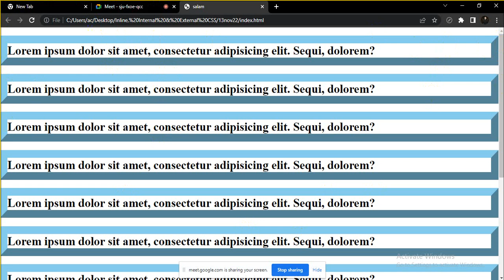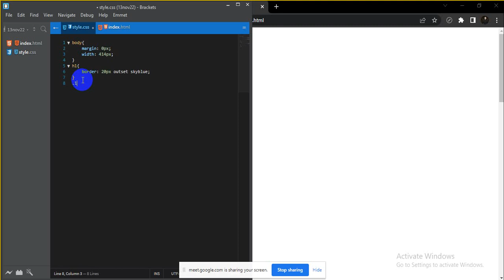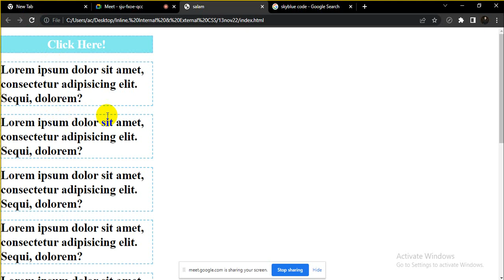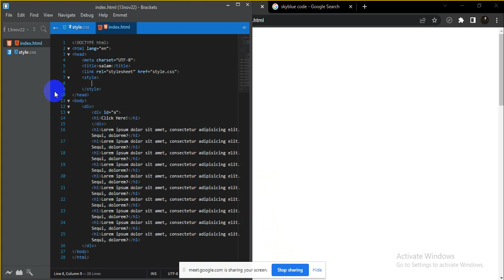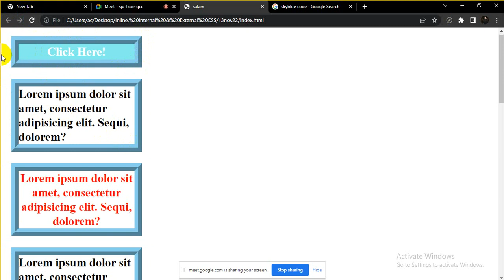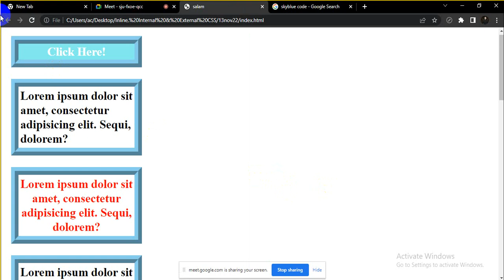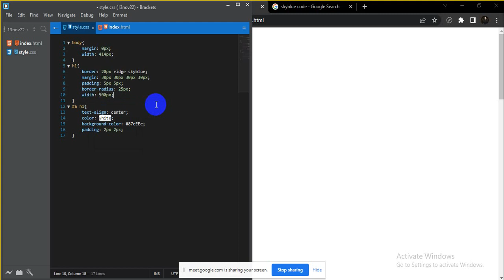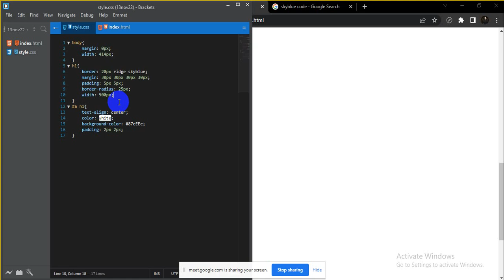Inline, Internal & External CSS || Border CSS design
Inline, Internal & External CSS ||
css tutorial,inline css,web design,internal css,css tutorial for beginners,css tutorials in hindi,learn css in hindi,learn css hindi,css tutorial in hindi